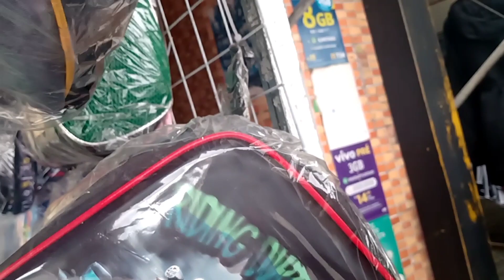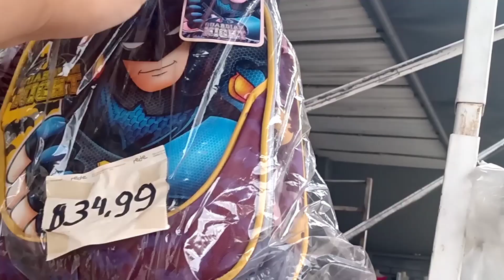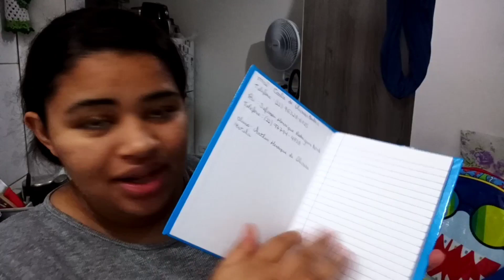ARTHUR VAI PRA ESCOLINHA/ COMPREI OS MATÉRIAS PRA ELE LEVAR ESTOU MUITO INSEGURA 😓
Oiiii amores tudo bem com vocês ?

Quer me enviar um mimo 🥰👇
Cep 4846971
São Paulo- SP
Carla de Oliveira Barbosa Estrela